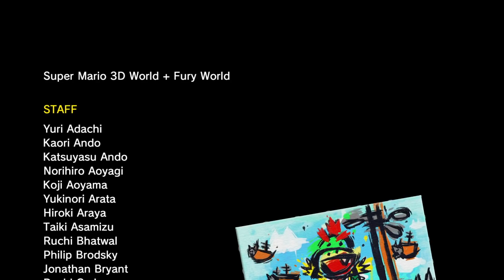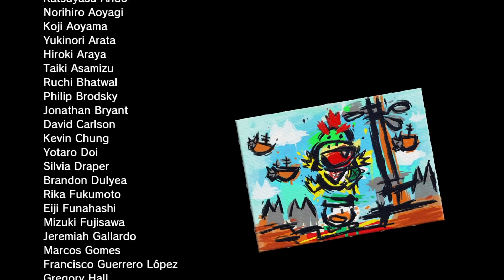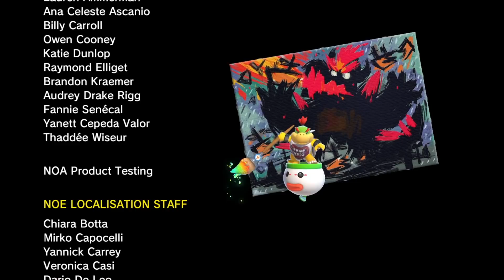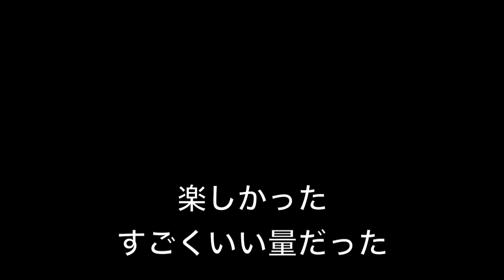ラスボスがやばすぎる フューリーワールド 終